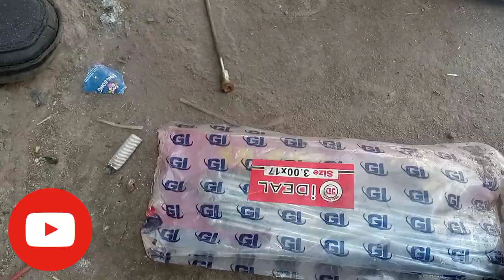How to Adjust Bike spoke in 2minutes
How to fit bike spoke
bike mn spoke kasy lagaty han
bike spoke
spoke in 125 bike